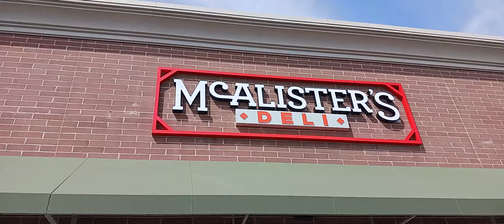McAlister's Deli jalapeno turkey crunch & cheddar broccoli soup